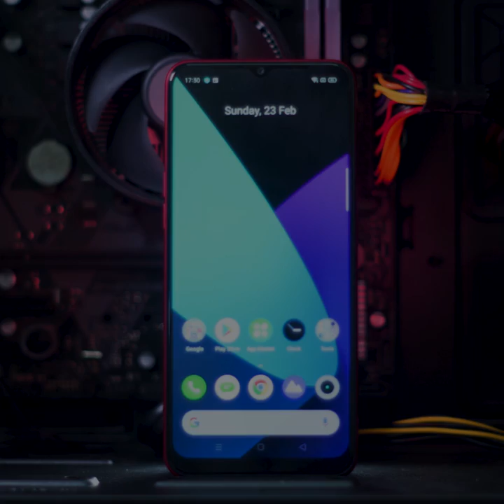Realme C3 Smartphone Highlights | Pokde.net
realme equipped the realme C3 with a Helio G70, which on paper outperforms the Snapdragon 665 in its mid-range realme 5 series. Will this be a mid-range killer that comes in with an entry-level price tag but mid-range performance? We'll see.

In this video we unboxed ultra affordable realme C3!

🔴 For an in-depth look into the Realme X2 Pro, check out our review via the